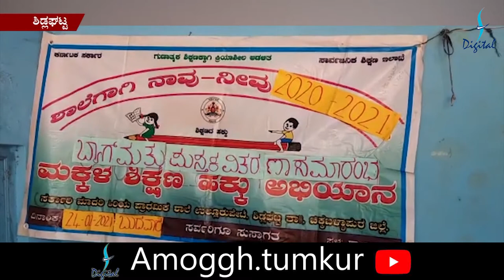Amoggh News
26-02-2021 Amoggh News